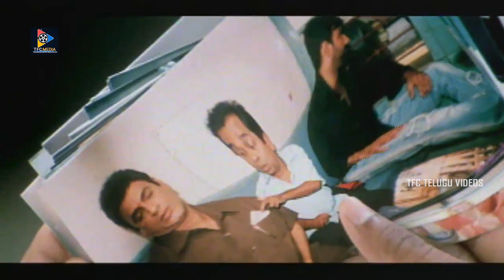Ravi Teja And Tanikella Bharani Father Sentiment Scene | TFC Telugu Videos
Watch Ravi Teja And Tanikella Bharani Father Sentiment Scene | TFC Telugu Videos.